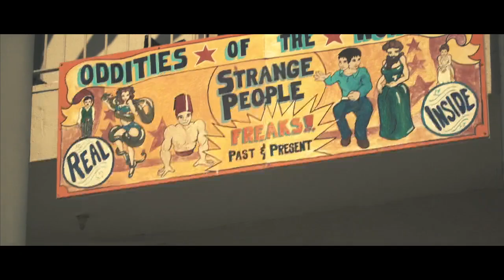CONSCIOUS MAGIC EPISODE 2 with Ran Pink and Andrew Gerard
Available now from your favorite magic dealer. Want to know more? Contact your favorite dealer or visit us

With more than two decades of creating and performing magic, and producing magic on TV, Ran and Andrew sit down for the first time and openly discuss and reveal their approach to performing magic and mentalism in everyday environments.

Ran and Andrew reveal their go-to routines that they perform in real life casual situations such as bars, house parties, and on the street.